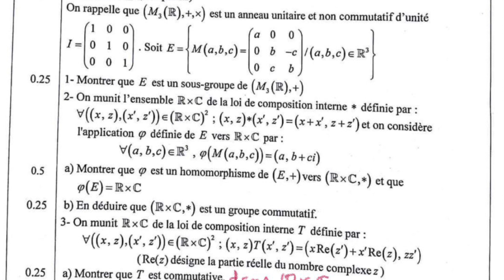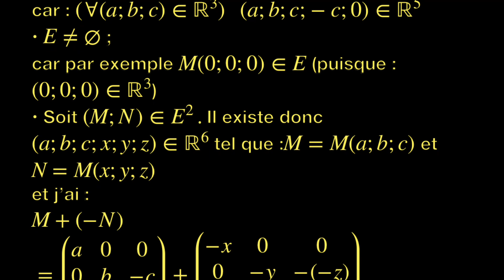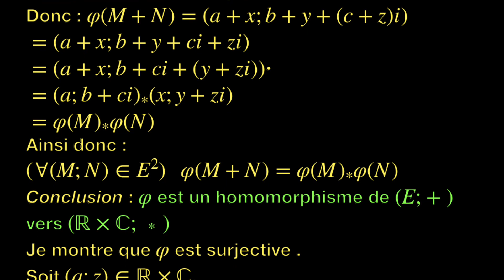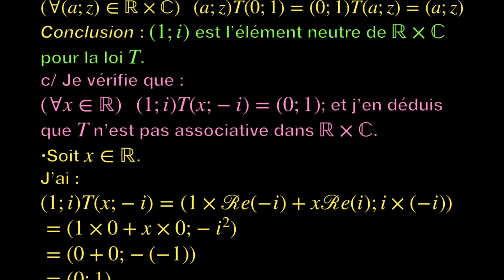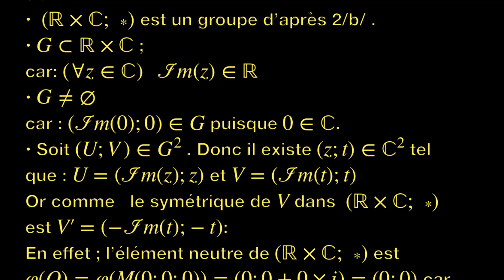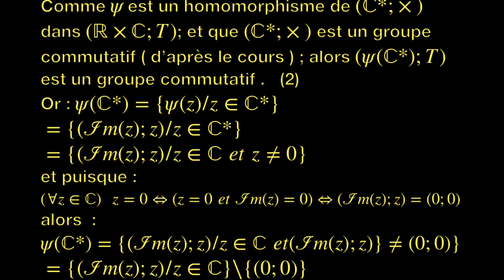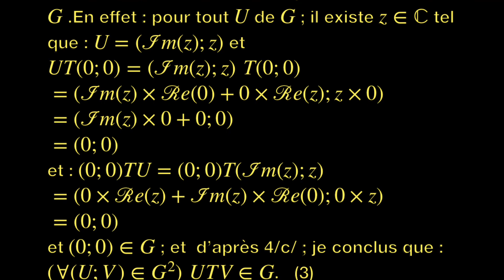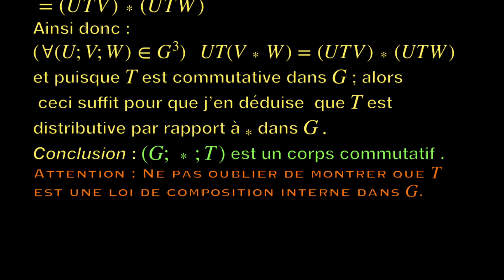BAC Sm rattrapage 2023 corrigé structures